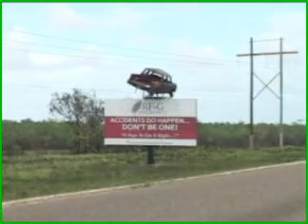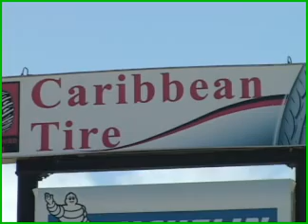tire safety.flv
A thriving industry in Belize - used tires.